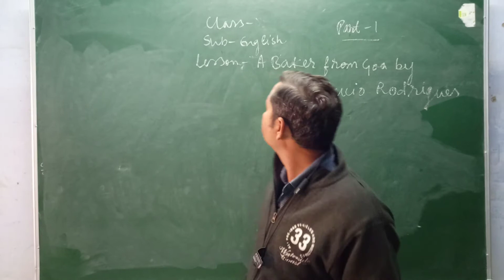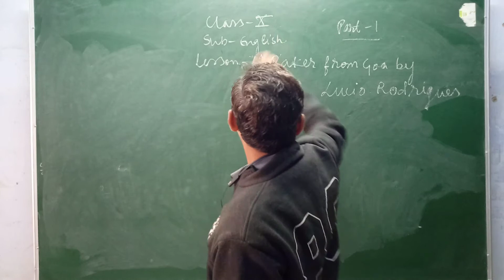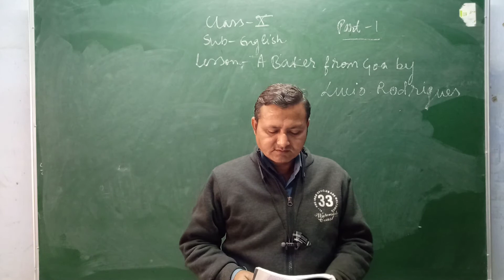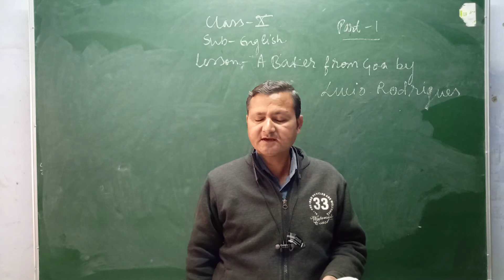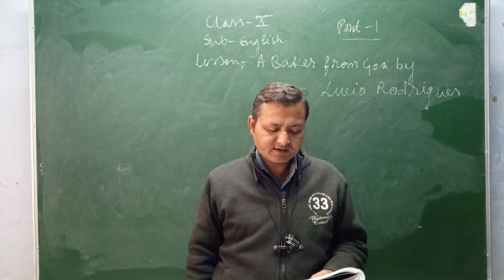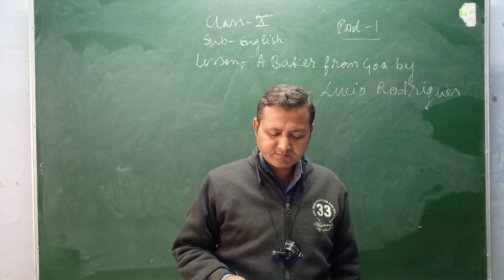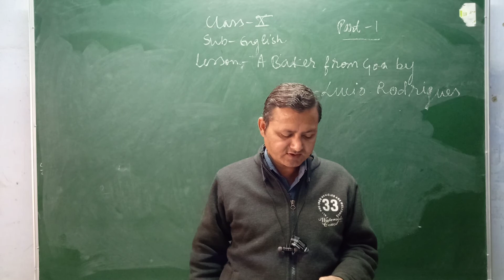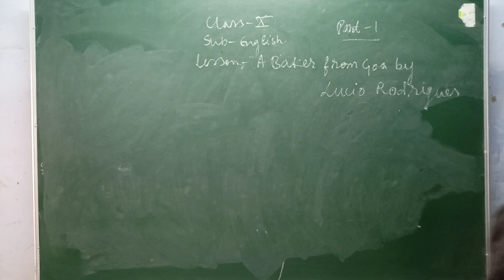Class X English Comm (A Baker Part - 1)